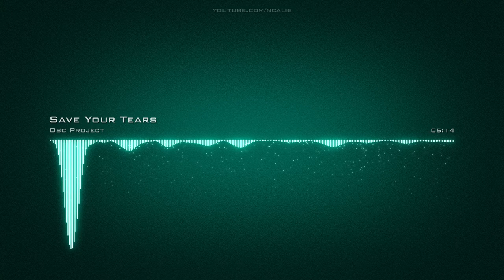𝙎𝙖𝙫𝙚 𝙔𝙤𝙪𝙧 𝙏𝙚𝙖𝙧𝙨 𝙊𝙨𝙘 𝙋𝙧𝙤𝙟𝙚𝙘𝙩 𝘾𝙧𝙚𝙖𝙩𝙞𝙫𝙚 𝘾𝙤𝙢𝙢𝙤𝙣𝙨 𝘼𝙩𝙩𝙧𝙞𝙗𝙪𝙩𝙞𝙤𝙣 𝙇𝙞𝙘𝙚𝙣𝙨𝙚 (𝙍𝙚𝙪𝙨𝙚 𝘼𝙡𝙡𝙤𝙬𝙚𝙙)